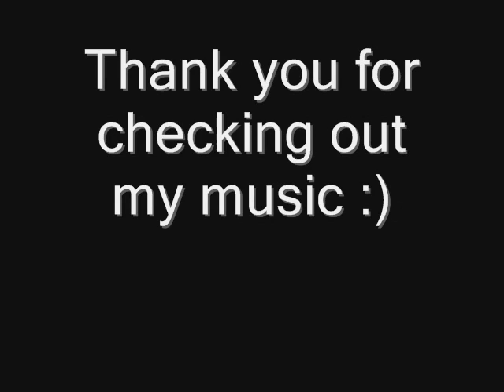Relaxing Techno Synth Music: Cicada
I thought I'd try making some techno music. Thanks for checking out my song :)